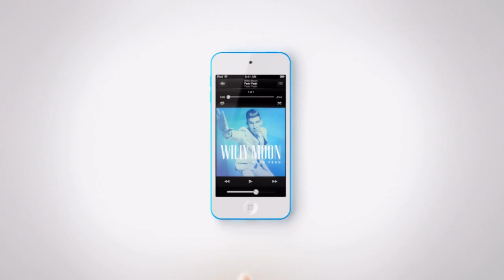Ipod New Colors (2012)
Check out the refreshed iPod devices with new colors. Ipod Nano, Touch or Shuffle, everybody gets new colors in this brand new Apple TV Commercial, featuring a great funky music !